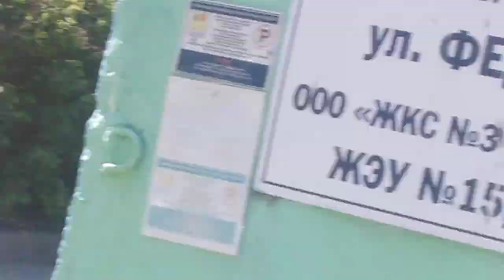Jackdaws researches garbages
Галчата копаются в помойке